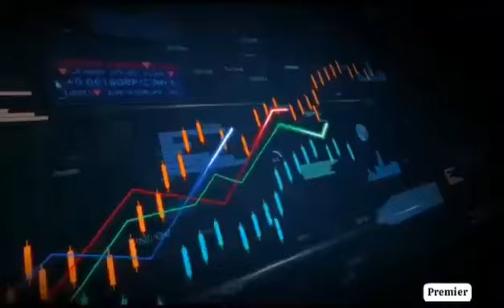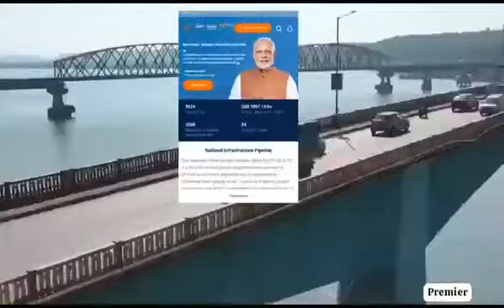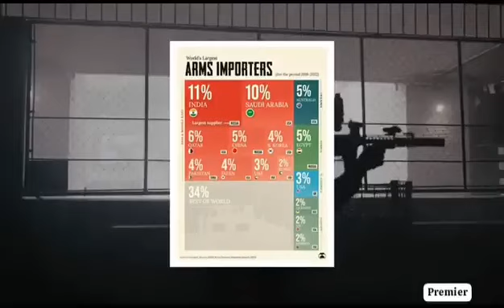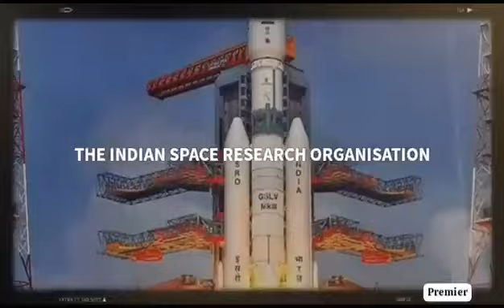We can all be proud. India will be a world superpower by 2030..